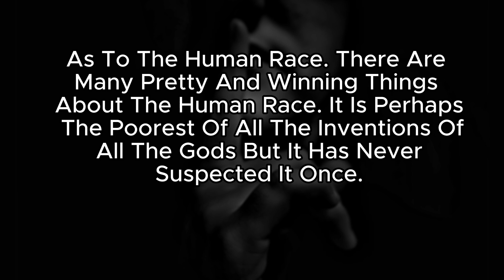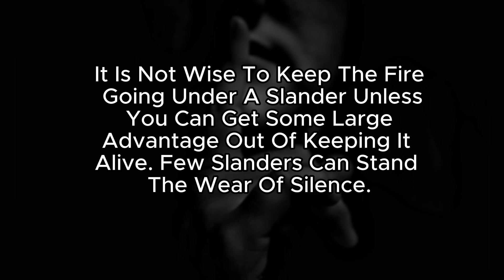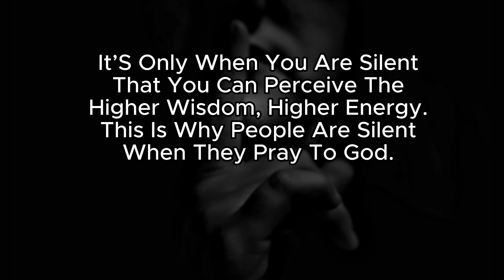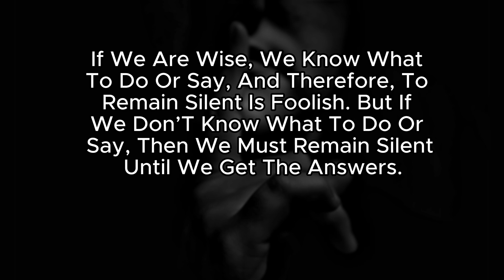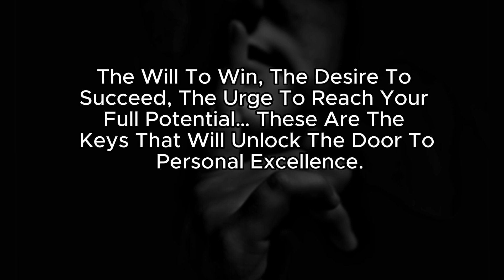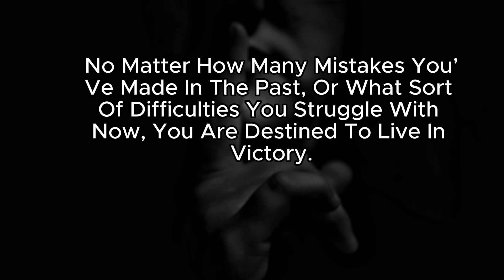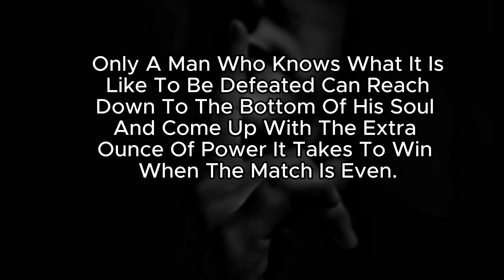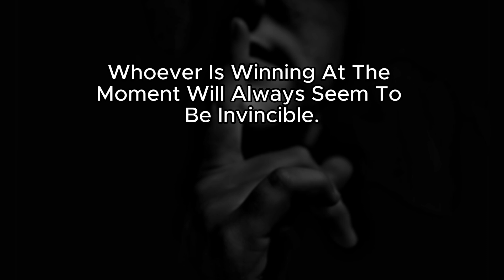Win In Silence Must Powerful Motivational Quotes, Let them think you’re losing.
Mark Twain, whose real name was Samuel Langhorne Clemens, was a renowned American author and humorist. He is best known for his wit, humor, and satirical writing style. Twain's works often commented on the social and political issues of his time, and his observations and commentary continue to be relevant today. Mark Twain's writing is celebrated for its humor and wit. His most famous works, such as "The Adventures of Tom Sawyer" and "Adventures of Huckleberry Finn," are filled with clever and humorous observations about human nature and society.Twain's writing often contained sharp social commentary. He used satire and irony to critique the social norms, racism, and injustices of his era. His novel "Adventures of Huckleberry Finn" is particularly noted for its exploration of racism and the moral conflict of the protagonist, Huck Finn.
"Win in silence" is a phrase or concept that suggests achieving success or victory without boasting or bragging about it.Instead of drawing attention to your goals and intentions, the emphasis is on concentrating on your work or objectives. This means putting in the effort and time required to succeed without being distracted by the need for external validation or acknowledgment.When you win in silence, you avoid unnecessary distractions that come with seeking constant approval or attention. You can remain more focused on your goals and objectives, increasing your chances of success.

* We hope you enjoyed this Win in  Silence quotes by Mark Twain a Lot of work has put into it.